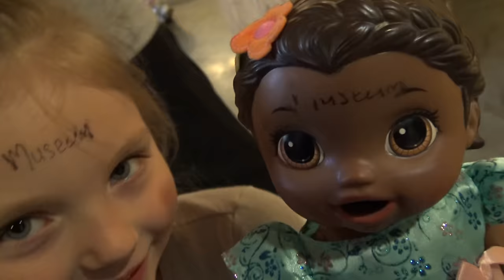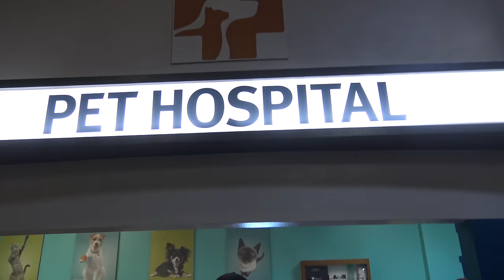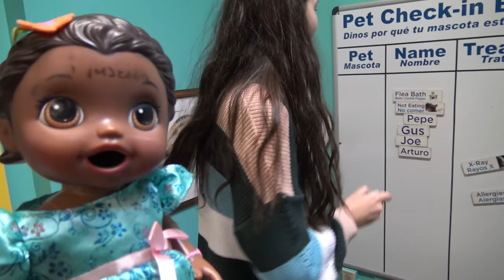BABY ALIVE goes to the CHILDREN'S MUSEUM! The Lilly and Mommy Show. The TOYTASTIC Sisters. SKIT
Hello TOYTASTIC Friends!

Lilly and Mommy had so much fun playing together at the CHILDREN'S MUSEUM!

The_Toytastic_Sisters